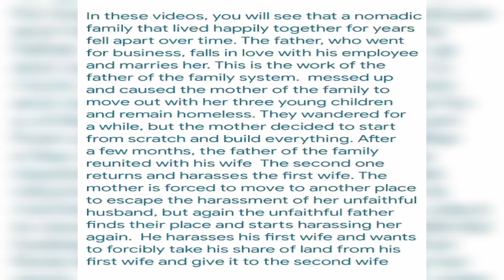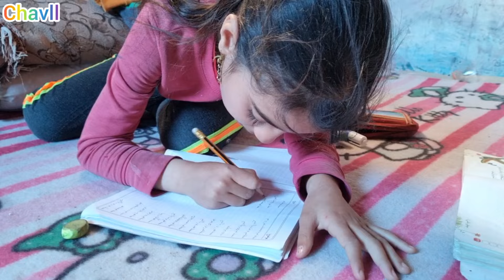Nourishing Love: Khalasoom's Resilience and the Bittersweet Encounter 🍲❤️💔"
Experience a poignant moment in the captivating journey of Khalasoom and her children as we witness her prepare a heartfelt meal of "Kashk Ash" for her beloved family. Amidst the aroma of simmering ingredients, Khalasoom's strength shines through, even in the presence of Ali, the betrayer, who seeks a path back into their lives.

In this emotionally charged episode, Khalasoom's determination to protect her newfound independence clashes with Ali's relentless pursuit of reconciliation. Witness the intense struggle as Khalasoom faces Ali's persistence, her heart torn between past pain and the potential for healing.

Through evocative visuals and intimate storytelling, delve into the complex dynamics of love, betrayal, and the resilience of a mother's spirit. Khalasoom's unwavering commitment to her children's well-being and her fierce resistance to Ali's return create a powerful narrative of self-empowerment and the pursuit of a life of dignity and freedom.

Join us as we explore the delicate balance between forgiveness and self-preservation, while Khalasoom's cooking becomes a metaphor for nurturing both body and soul. Through her culinary artistry, she symbolically infuses her love and strength into each dish, providing nourishment that extends beyond the physical.

Prepare to be moved as the intense emotions and heartfelt choices unfold in this stirring episode of "Khalasoom's Journey: Nourishing Love." Witness the power of a mother's love and the resilience that emerges when faced with the complexities of betrayal and the pursuit of personal freedom.